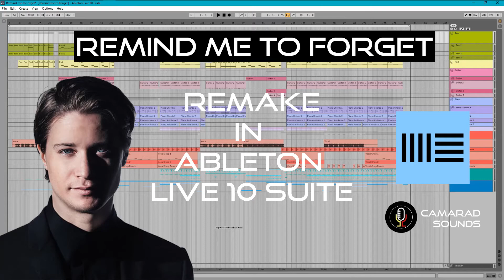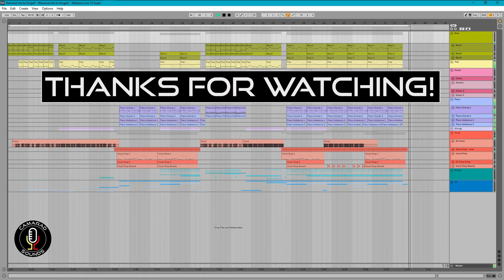Kygo - Remind me to forget | Ableton live 10 Remake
Free project on our website soon !!
Sorry for my CPU.

Note:
Please turn off your adblocker, ads are my main revenue!